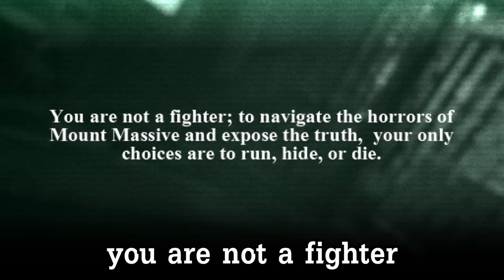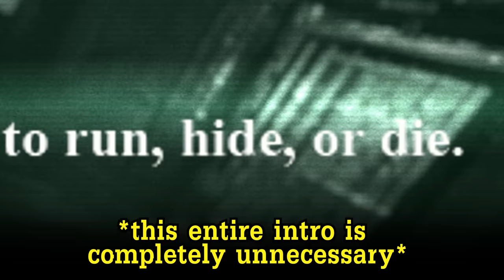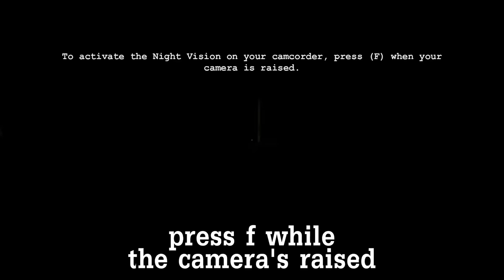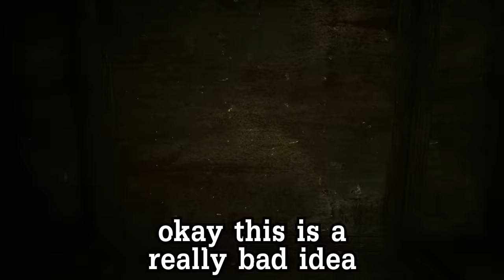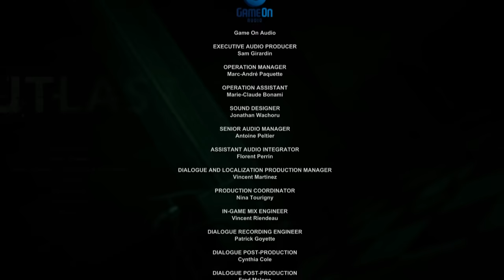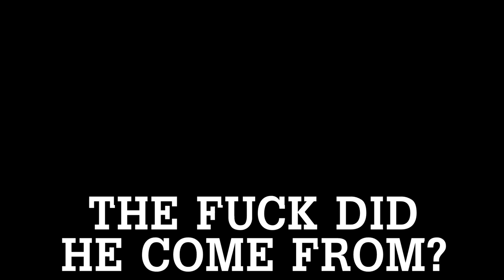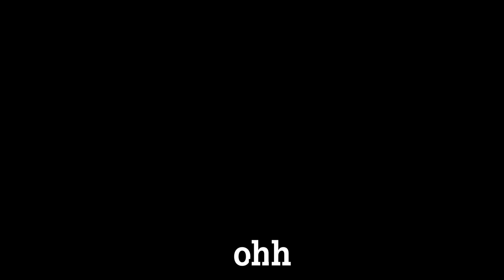Welcome to Mount Massive - Outlast (part 1)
Part 1 of the Outlast horror playthrough. These videos are basically heavily-edited "Let's Plays", focusing on the narrative of a game rather than just the funny bits. With a similar visual style to the bullshittery episodes.

Sources:
0:49 - Horror Film Pipe Organ music. Original source unknown.
0:49 - Also generic wolf howling
0:49 - "Transylvanian Tales:The Castle" by "wyldraven"
0:58 - Child-like scribbles I made in photoshop
6:18 - Jurassic Park Theme - John Williams (1993)